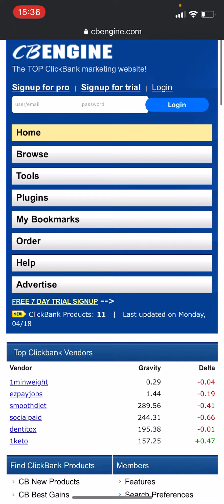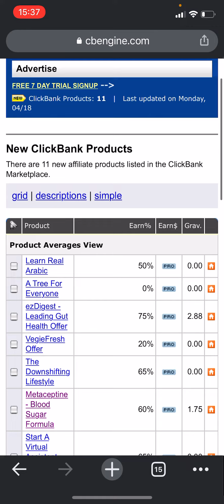How To Find The Best Clickbank Products | Clickbank Product Research Tool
I showed you in this video the best tool to do research of clickbank products, you will be able to see the best selling clickbank products by their gravity and also see the newly launched products on clickbank.